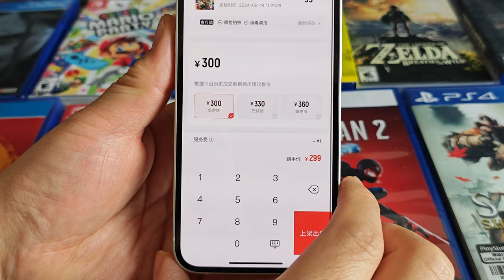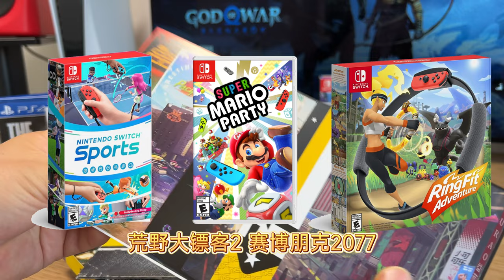哪些游戏适合买实体版？PS5和Switch哪些游戏容易吃灰？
买之前想反复玩，买之后一年玩一次